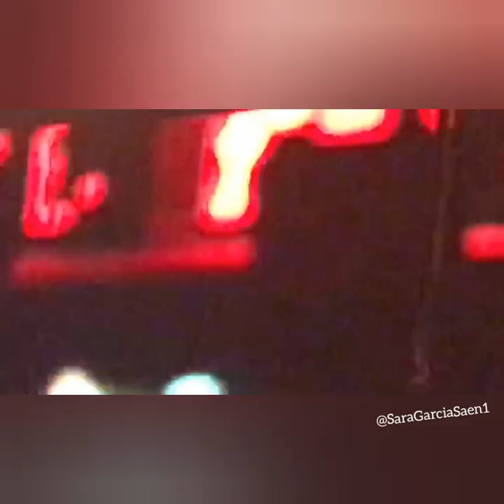Alfred García - De la Tierra hasta Marte. Barcelona (28/12/2018)